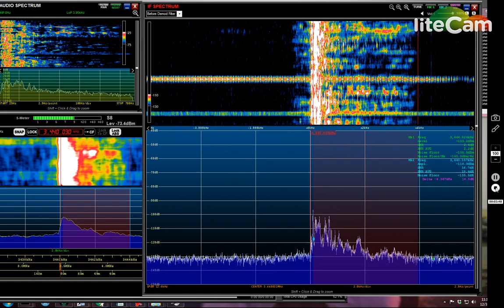3440 WDDR Drunken DJ Radio [pirate] NYE 20151231 230747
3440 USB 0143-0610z